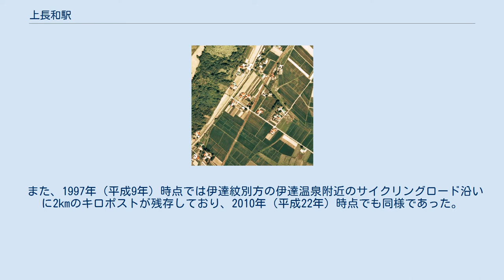上長和駅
1976年の上長和駅と周囲約500m範囲。
左下が伊達紋別方面。
国土交通省 国土地理院 地図・空中写真閲覧サービスの空中写真を基に作成 上長和駅（かみながわえき）は、かつて北海道（胆振支庁）伊達市上長和町に設置されていた、日本国有鉄道（国鉄）胆振線の駅（廃駅）である。
胆振線の廃線に伴い、1986年（昭和61年）11月1日に廃駅となった。
もともと同地は「上長流（かみおさる）」の名で、駅名も同名であったが、1959年（昭和34年）4月に「長流」と同時に字名が変更され、同年10月に長流駅と共に駅名が改称された。
ホームは、線路の西側（倶知安方面に向かって左手側）に存在した。
 無人駅となっており、駅舎はないがホーム出入口附近にプレハブ建築の待合所を有した。
 伊達紋別駅と当駅の間の線路跡は、伊達紋別駅構内を出た附近から約4kmに渡りサイクリングロードとして整備された。
その終点近くに当駅跡がある。
 1997年（平成9年）時点では草に埋もれてホームと木の柵、駅前にあった白樺の木が残存していた。
その後本物のホームは撤去され、2010年（平成22年）時点ではサイクリングロードの「上長和休憩所」という公園に整備され、石造りの模擬ホームが設置された。
 また、1997年（平成9年）時点では伊達紋別方の伊達温泉附近のサイクリングロード沿いに2kmのキロポストが残存しており、2010年（平成22年）時点でも同様であった。